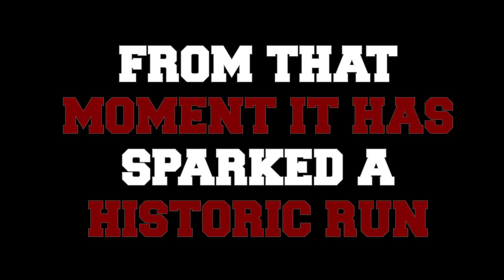FAMILY - NCCU Men's Basketball: Episode 1 Trailer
The wait is finally over. The NCCU Sports Network presents “Family,” a documentary series on the men’s basketball team’s historic run. Episode 1 releases Wednesday, February 5th, at 9 PM EST. You can find it on YouTube under the page OR visit the official NCCU Athletics Facebook page.